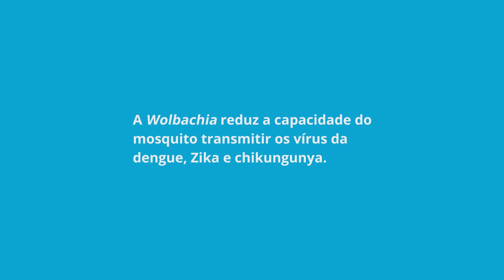Microinjeção da Wolbachia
Anos atrás, pesquisadores da Universidade de Monash, na Austrália, inseriram o microrganismo Wolbachia nos ovos do mosquito Aedes aegypti. Os mosquitos nascidos desses ovos tiveram a capacidade de transmitir os vírus da dengue, Zika e chikungunya reduzida. O vídeo mostra como esse processo, que deu origem aos mosquitos aliados do WMP,  foi realizado.